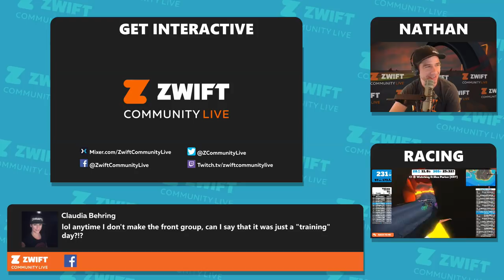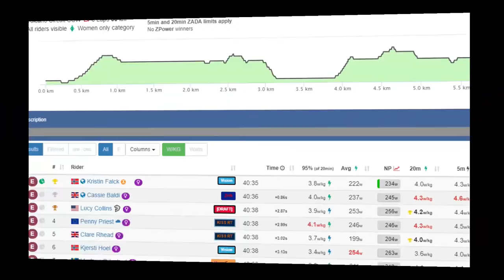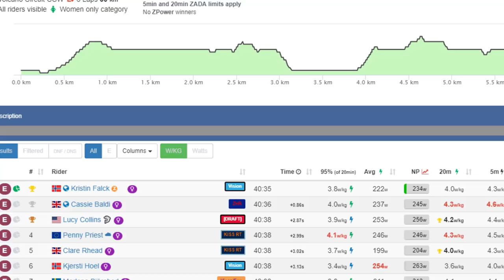KISS Europe "Ladies only" & Open Race